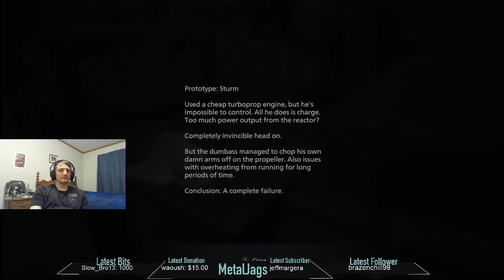Resident Evil Village - He's a giant metal fan. - Part 17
Check out the playthrough of Resident evil Village with MetalJags